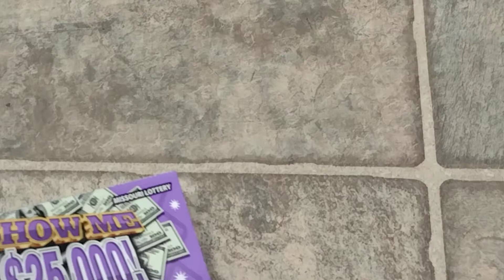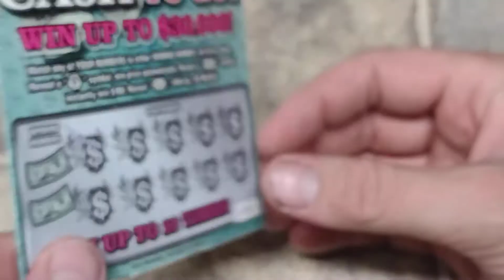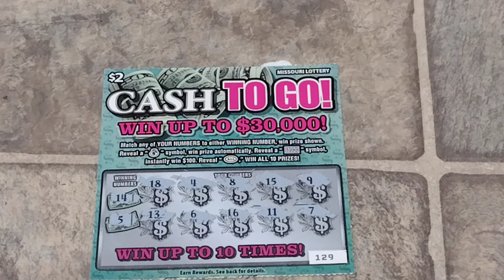MIX OF $2 MISSOURI SCRATCH OFF LOTTERY TICKETS